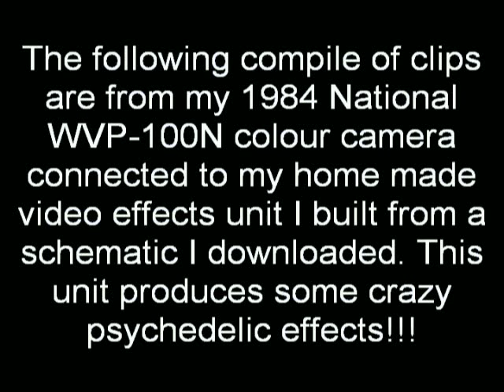Analog video effects unit with National WVP-100N colour camera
This is a compile of clips from my 1984 National WVP-100N saticon tube colour camera connected to the analog video effects unit I made. That unit can produce a range of cool visual effects from various adjustments of the variable resistor pots. Also as seen in the clip it can be tricky to keep the video stabilised and synchronised when adjusting for certain desired effects.